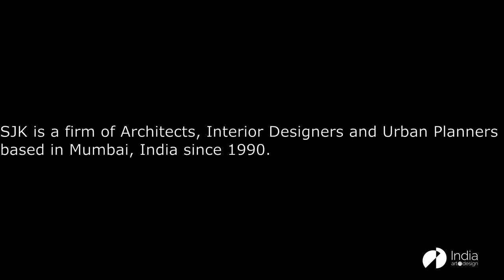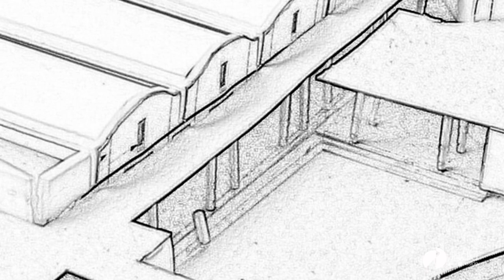Pagdandi: Charting the Success Story of Shimul Javeri Kadri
S1,E1: In this debut episode, Architect Shimul Javeri Kadri and her three dynamic Design Directors trace their journey over the last 31 years, recalling the signature attributes that have mapped their success!

Credits:
Videography: Online on Zoom
Video Editing: Joshua
Interviewer: Savitha Hira
Concept & Creative Direction: Lalit Hira